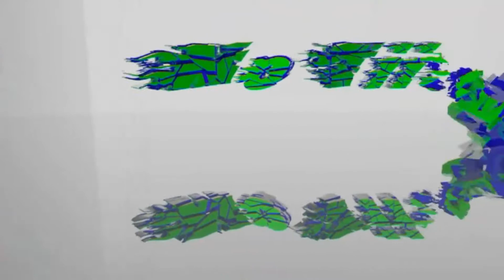Lutte, revenche contre la epsigo.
C'est repartie on se fait la revanche directe contre la epsigo en attendant le prochain match pour la prochaine foi contre une autre team. Encore désoler pour le problème de skyp au 3/4 de la video en espérant que sa ne vous dérange pas trop en tous qu'a a bientôt.